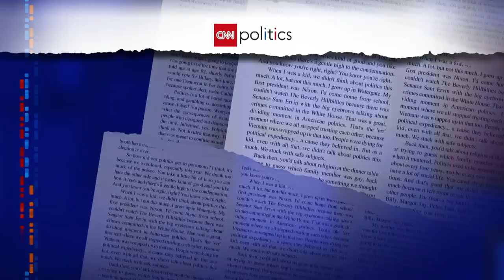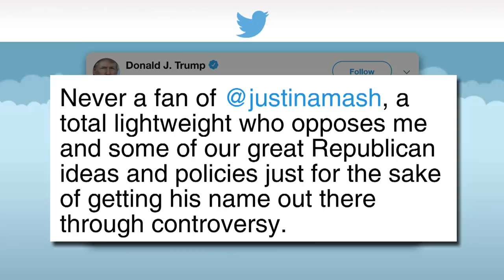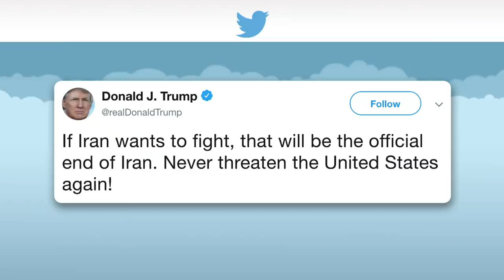Justin Amash, The Only Republican Of His Kind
Donald Trump says Justin Amash, the GOP congressman who signaled support for impeachment, only did it to get his name out there. And then Trump proceeded to help get his name out there via a tweet.